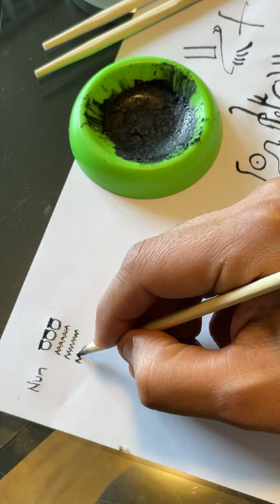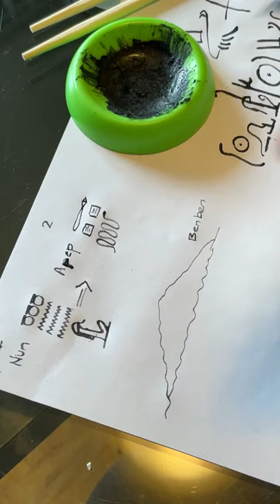The Gods of Ancient Egypt - Mythology and Hieroglyphs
This video explains the mythology the ancient Egyptian Creation myth.￼ I explain the creation mythology of the Heliopolitan cult and provide the Hieroglyphs for each god.

This video is educational and answers a Q&A questions on Instagram regarding different names of other guards and their purpose in the pantheon or mythology